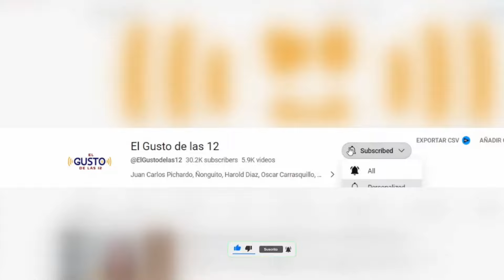CHINA IMPLEMENTARÁ RECONOCIMIENTO FACIAL EN ÁREAS DE TRABAJO